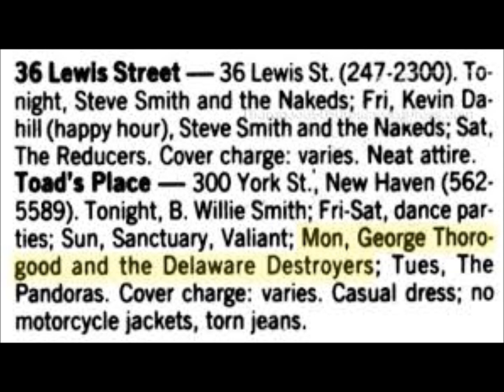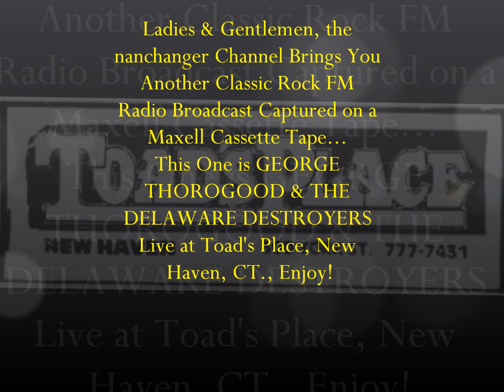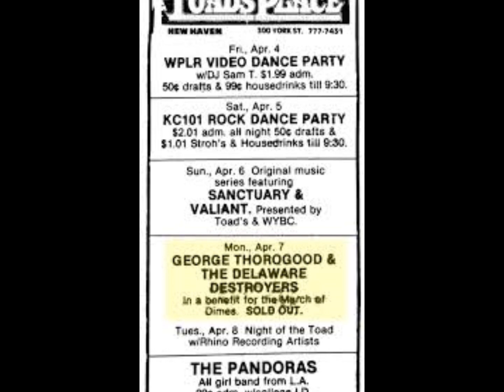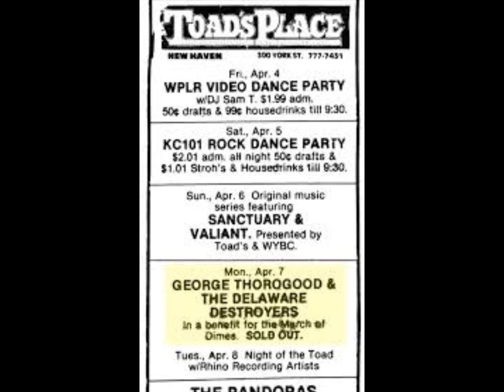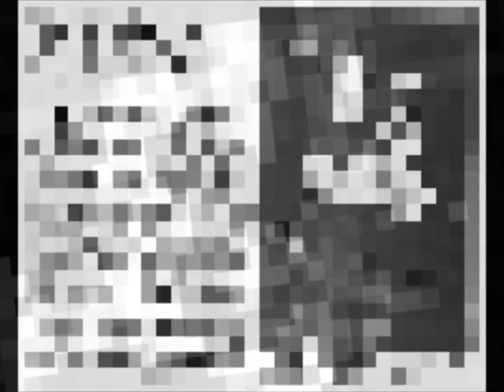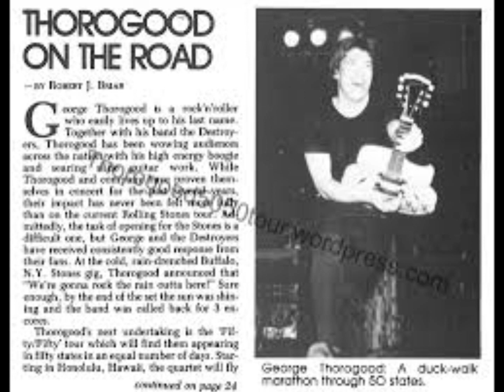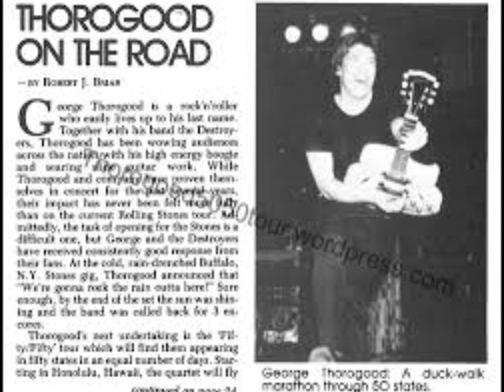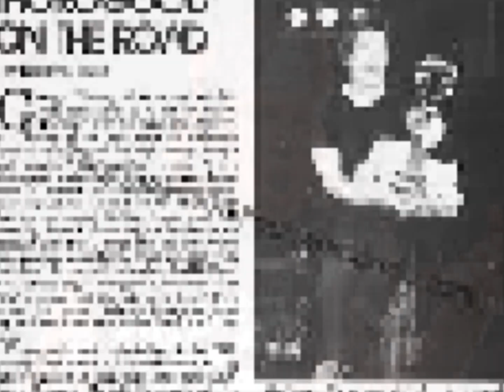GEORGE THOROGOOD LIVE!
Ladies & Gentlemen, the nanchanger Channel Brings You Another Classic Rock FM Radio Broadcast Captured on a Maxell Cassette Tape... This One is GEORGE THOROGOOD & THE DELAWARE DESTROYERS Live at Toad's Place, New Haven, CT., November 23, 1980, Enjoy!